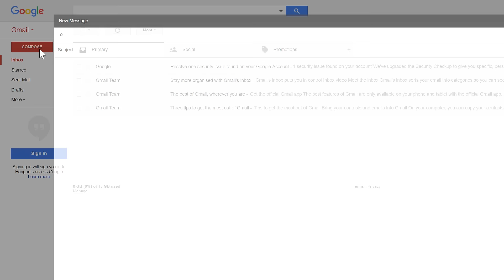TextMagic Overview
TextMagic - Business Text Messaging Features to Grow Your Company.
Use our mass text-messaging platform for sending texts to your customers, staff and suppliers.